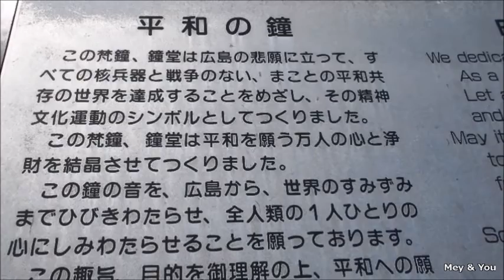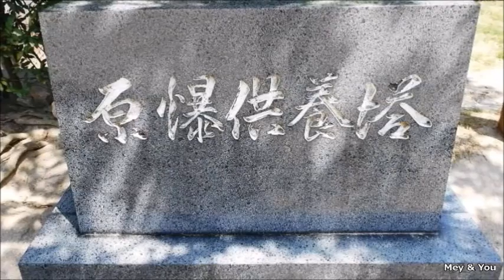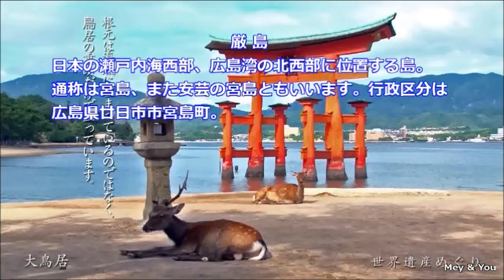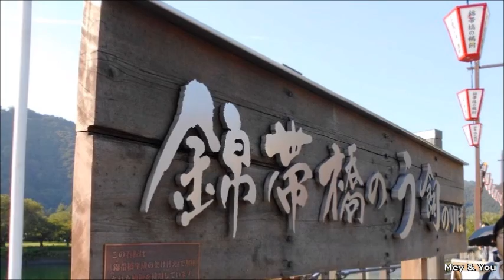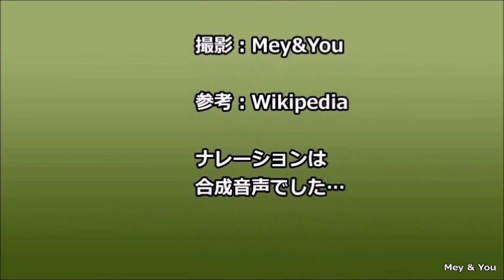宮島水中花火大会と錦帯橋鵜飼の旅-②＝Mey-gわが半生記（第175巻-2）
◇旅の思い出 (2017/8/27日）
・広島平和公園　・安芸の宮島　・錦帯橋の鵜飼